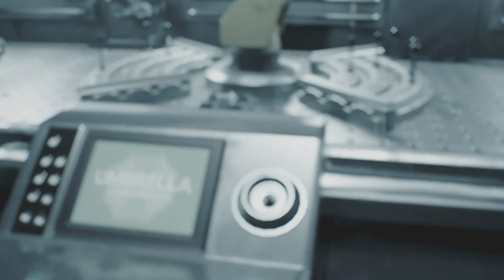Detonation Imminent-Resident Evil 3- Let's Play Episode 13